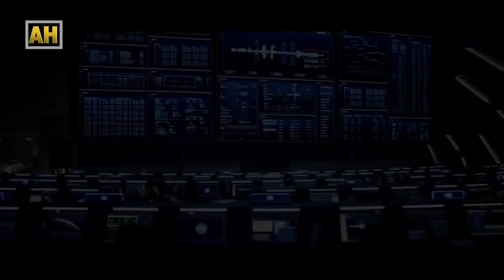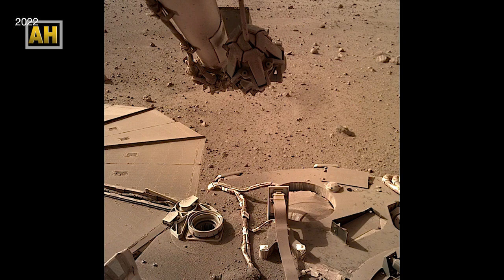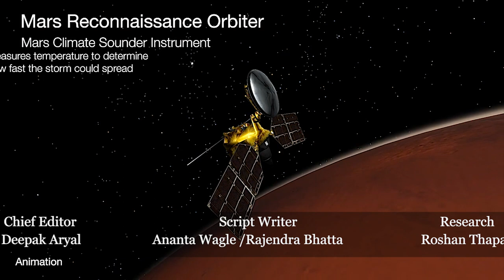नासाको इनसाइट ल्यान्डरमा त्यस्तो के खराबी आयो | Insight Lander | Mars Storm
Several weeks after the end of a dust storm on Mars, the solar panels of NASA’s InSight lander are producing almost as much power as they did before the storm. That power level should enable the lander to continue science operations into the summer.

The team anticipates that continued dust accumulation will progressively diminish the spacecraft’s overall power budget in the months ahead and has been carefully conserving energy by turning on science instruments for limited periods of time. Having completed all primary mission science objectives, the goal now is to enable the spacecraft to operate through the end of its extended mission in December. A passing whirlwind that removes dust or a new dust storm that increases the dust accumulation could alter the timeline.

Editor/Animation:  Dashraj Shrestha
Chief Editor:  Deepak Aryal
Script Writer: Roshan Thapa/Ananta Wagle
Voice-over:  Balaram Shrestha